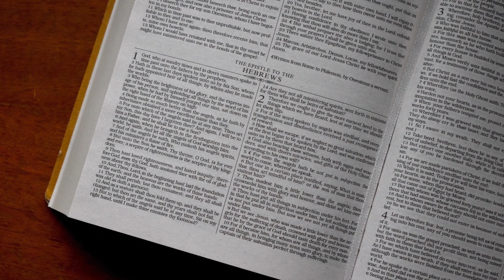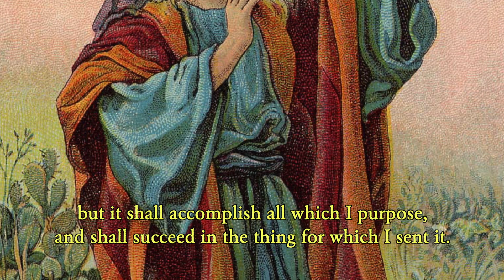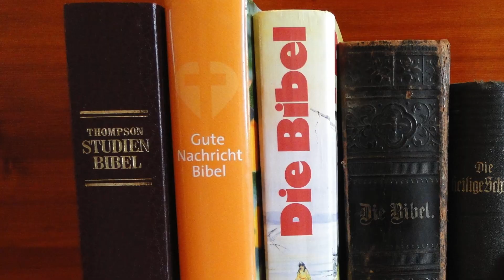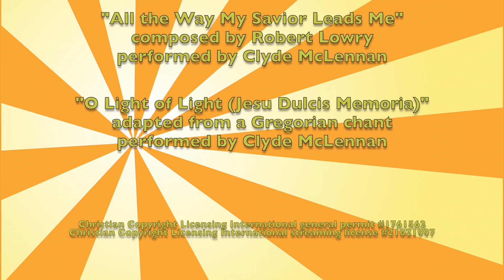CPC Devotional 80 - Word of God Proclaimed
For this week's online devotional Pastor Bob discusses how Old Testament ideas are reflected in The New Testament. We look at a passage from the book of Isaiah in which the Old Testament prophet describes the word of God as bringing joy, peace, beauty and eternal promise. We also look at a passage from the letter to the Hebrews which tells us that in times past God spoke through the prophets but now he speaks through the Son, bringing us the revelation of God's word. (8 September 2022)